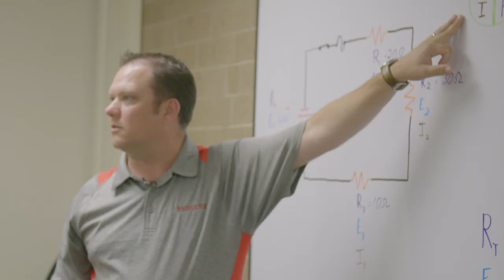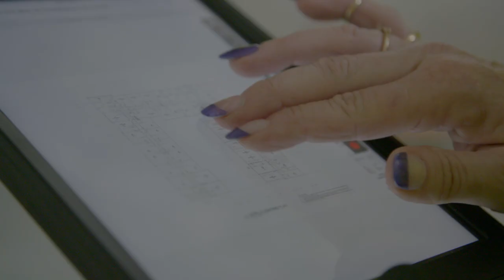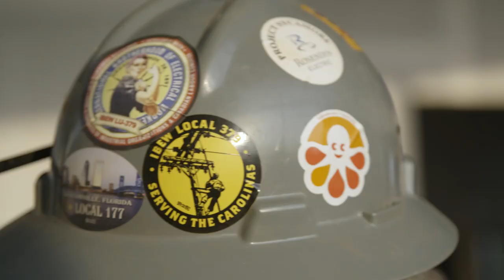Women Answering the Call to Solve the Skilled Labor Shortage for the NECA/IBEW Powering America Team